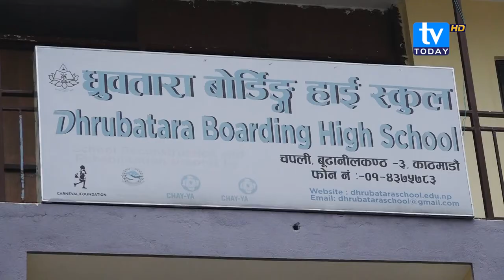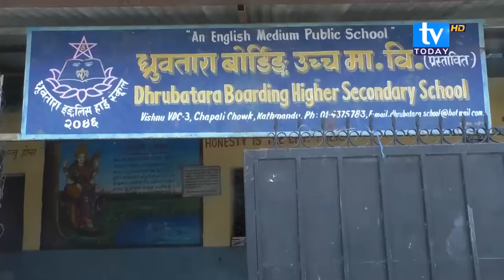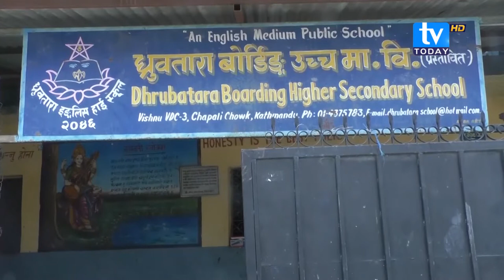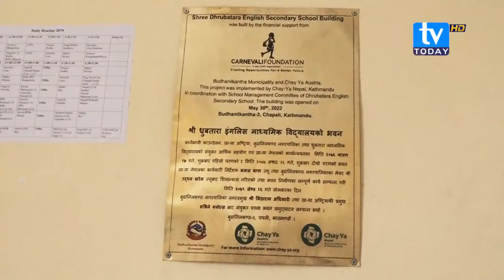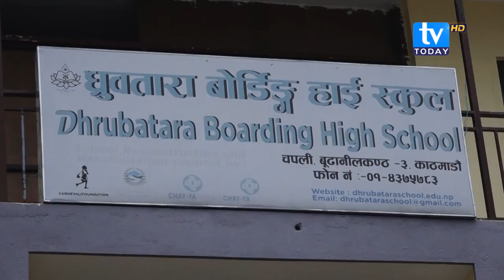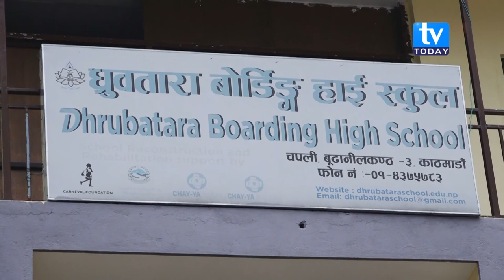Dhurbatara Boarding High School ll Documentary || TV Today HD